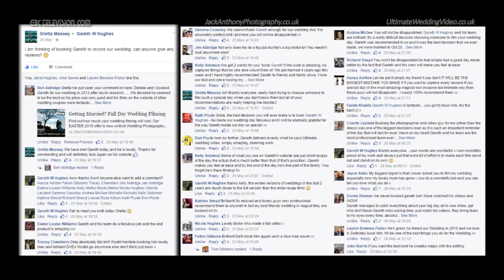The Extra Mile: 5 Sep 2015: Video Blog - On the way to Gretta & Ken's Wedding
Gareth W Hughes and Jack Anthony film another video blog on the way to Gretta & Ken's Wedding. Website developments, Editing Queue and general chit chat! Remember ... always go The Extra Mile!